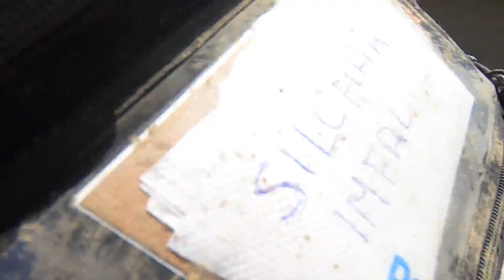CarreteraYMarta ||| Vuelta al mundo en moto. Día 131: De Silchar a Imphal (India).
¿Qué es CarreteraYMarta? Carretera y Marta soy yo, Marta Insausti: mujer, madrileña, motera y aventurera.

Desde septiembre de 2019 estoy dando la vuelta al mundo en moto con mi RoyalEnfieldHimalayan (La Chiquitina) y recaudando fondos para la FundaciónVicenteFerrer y CrisContraElCáncer.

Si quieres conocer más a fondo mis retos solidarios, y aportar tu granito de arena, puedes hacerlo

La ruta de viaje programada pasa por 20 países: España, Francia, Italia, Eslovenia, Croacia, Bosnia, Serbia, Bulgaria, Turquía, Pakistán, India, Myanmar, Tailandia, Nueva Zelanda, Chile, Perú, Ecuador, Colombia y Estados Unidos.

En kilómetros: +/- 37K.
En tiempo: 1 año aprox.